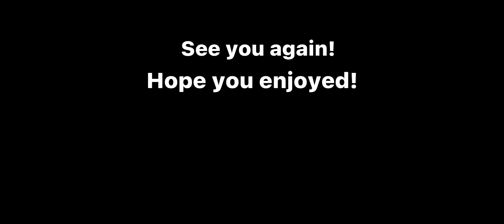Boxing vid (sorry for not uploading) *4 knockouts